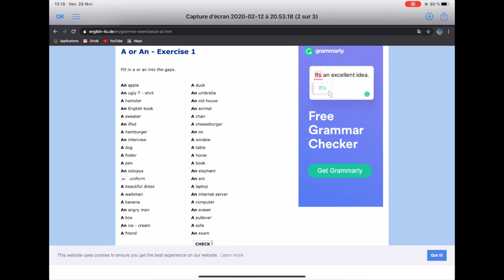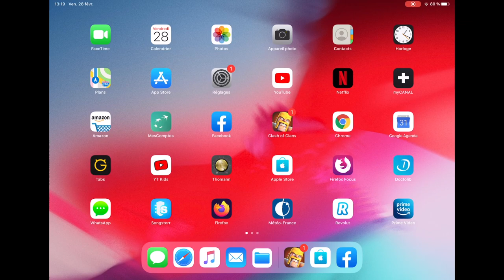Utiliser une Clé USB ou un disque dur sur Ipad Pro !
Utiliser une clé usc ou un disque dure sur IpadPro c'est possible et surtout ça peu étre très pratique !!!

Tutos & News est elle chaine qui parle des produit Apple, propose des Tutos,  et qui vous fait découvrir des nouveaux produits que nous déballons ensemble.